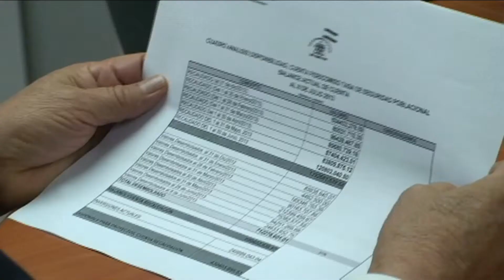Honduras invierte 885 millones de dólares al año en seguridad